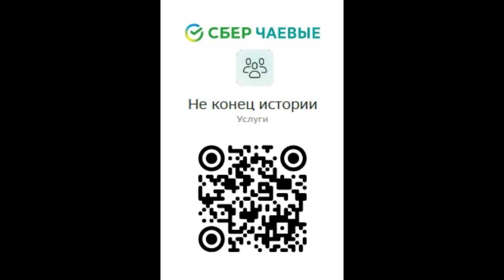Дожились.... Оказывается, Байден у американцев еще адекватный!